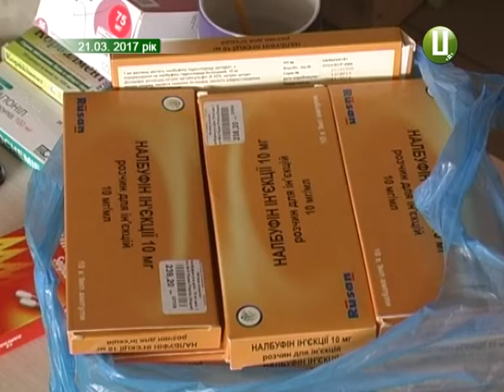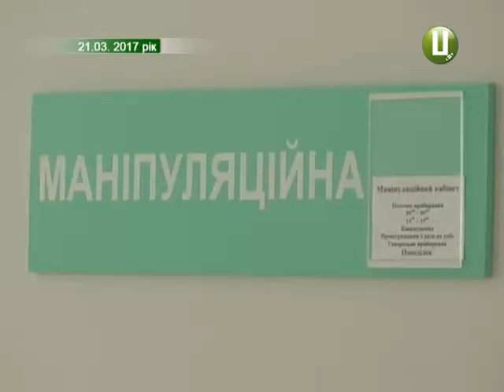Хвора на туберкульоз та рак жінка вже рік не хоче виписуватись з тубдиспансеру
Хвора на туберкульоз та рак жінка вже рік не хоче вписуватись з тубдиспансеру
В обласному тубдиспансері досі не можуть вирішити, що робити з хворою на туберкульоз хребта Валентиною Ференчук з Дунаєвецького району.Жінку виписали із медзакладу рік тому , але родина Ференчуків вирішила там лишитися .  Пояснюючи: дорога до села та перебування без нагляду медиків може призвести до смертельних наслідків. Тепер до розв’язання ситуації долучили комісію обласної ради. Про що домовилися – знає Світлана Русіна.

Тут вирішують долю жительки Дунаєвецького району Валентини Ференчук, хворої на рак лімфовузлів та туберкульоз хребта.  Медики стверджують: її лікування згідно з протоколом скінчилося  ще рік тому. А вона і досі у тубдиспансері разом з чоловіком-доглядальником. Бо відмовляється виписуватись.